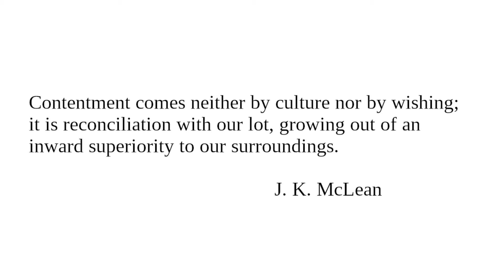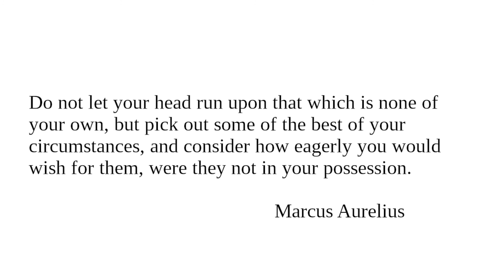Contentment I: Readings from "Character And Conduct" for November 14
Readings for November 14 from "Character And Conduct: A Book Of Helpful Thoughts by Great Writers of Past and Present Ages" selected and arranged for daily reading by Constance M. Whishaw.

"Contentment"